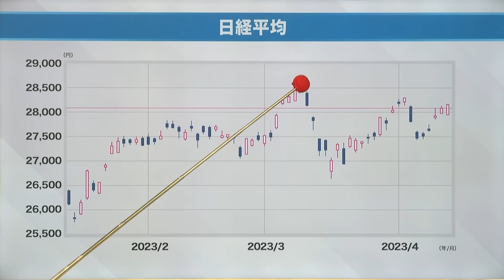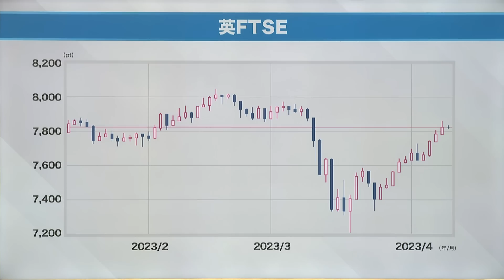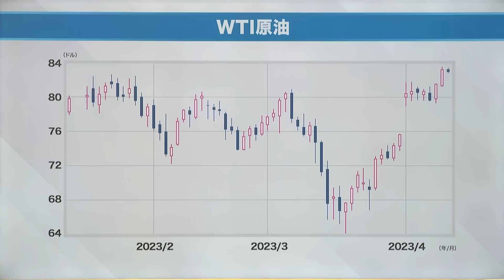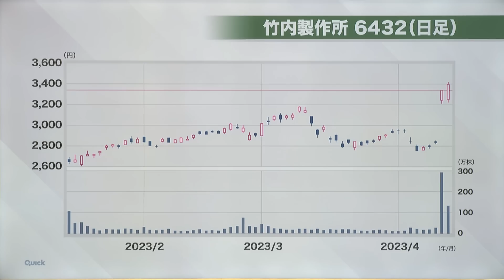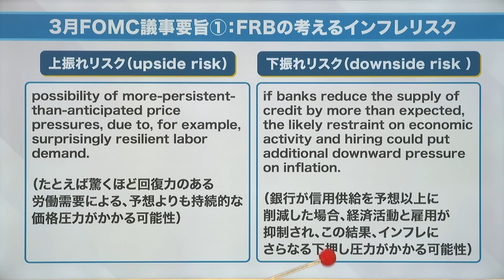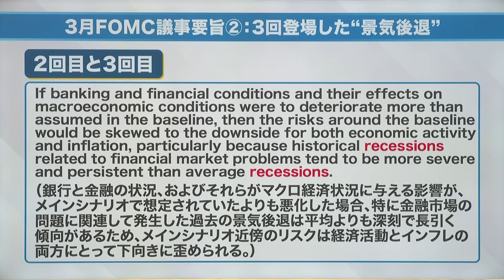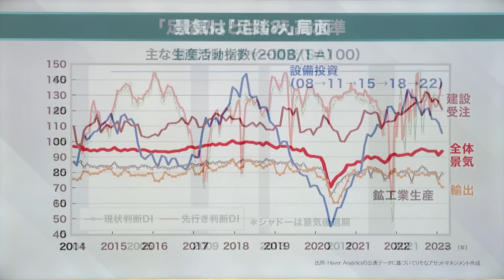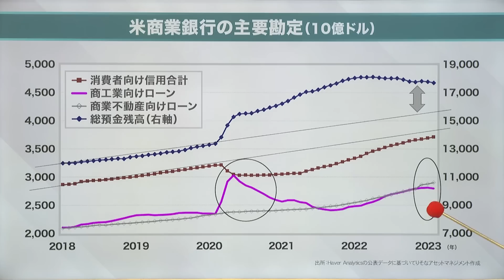【岡崎良介 『マーケット･アナライズ』｜FOMC議事要旨『待つことのコストは高くない』｜鈴木一之 MVS ｜黒瀬浩一『米景気後退はソフトかハードか』2023年4月15日配信（YouTubeオリジナル）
2023年4月15日配信（YouTubeオリジナル）
【 ”マーケット･アナライズ”フルボリューム版 ｜岡崎良介:”FOMC議事要旨超訳”『待つことのコストは高くない』｜鈴木一之: MVS｜黒瀬浩一『米景気後退はソフトかハードか』  】

週に一回これだけ見てればOK　毎週放送 " マーケット･アナライズ” 全部入り
①グローバルラップ:世界のマーケット状況を網羅するコーナー
②鈴木一之の今週のMVS:MostValuableStock 「今週、最も価値を見い出すことが出来る株」
③ 岡崎良介:今週のニュース『待つことのコストは高くない』（FOMC議事要旨より）
④ゲストコーナーアナライズプラス『米景気後退はソフトかハードか』
出演者:岡崎良介 鈴木一之 松尾英里子
ゲスト:黒瀬浩一（りそなアセットマネジメント 運用戦略部 チーフ・ストラテジスト）
‹コンテンツ›
00:00 From GW to 黄砂
01:40 ①グローバルラップ:世界のマーケット状況を網羅するコーナー
02:25 日経平均
04:36 ナスダック
06:06 NYダウ
08:17 米国10年国債
08:51 ドル円
10:32 独DAX
10:44 英FTSE
10:50 WTI原油
11:03 金価格
12:15 ②今週のMVS:MostValuableStock 「今週、最も価値を見い出すことが出来る株」
13:10 日経平均
15:15 ファーストリテイリング9983
17:08 ハイデイ日高7611
18:20 オリエンタルランド4661
18:52 三菱商事8058
20:14 竹内製作所6432
21:00 オリックス8591
21:47 ローツェ6323
22:14 日本航空9201
21:50 ③岡崎良介:今週のニュース『待つことのコストは高くない』（FOMC議事要旨 超訳）
23:36 主要インフレ指標の推移
24:49 CPI:注目指標の推移
26:33 3月FOMC議事要旨①：FRBの考えるインフレリスク
28:21 3月FOMC議事要旨②：3回登場した景気後退
32:03 ④ゲストコーナー"アナライズプラス":黒瀬浩一『米景気後退はソフトかハードか』
33:38 景気は「足踏み」局面
38:19 「足踏み」とはいえ高水準
39:21 日本が巻き込まれないために
40:13 米国景気は急変するリスク
41:33 米商業銀行の主要勘定

※過去の放送もチェック
2023年4月8日配信（YouTubeオリジナル）
【 ”マーケット･アナライズ”フルボリューム版 ｜岡崎良介:『日銀短観をプロファイリング-2023年度日本株の帰趨を担うもの-』｜鈴木一之: MVS 】

2023年4月1日配信（YouTubeオリジナル）
【祝･復活 ”マーケット･アナライズ”フルボリューム版 ｜岡崎良介:本当に織り込まれたのは利下げではなく信用逼迫｜永濱利廣:景気予測調査から見た23年度業績見通し｜鈴木一之: MVS 】

マーケット・アナライズ コネクトでは、投資を始めたばかりの人、
新NISAの始まる今年こそはと、投資を始める準備をしている人、
また、投資の世界を通じて経済や企業の知識を深めたいと考えている人など、様々な方向けにお届けしていきます。

そして、これまで週末に、一週間のマーケットをラップして投資の情報をお届けしてきました「マーケット・アナライズ」は、ご覧の番組YouTubeチャンネルでお届けしていきますので、ご安心ください。